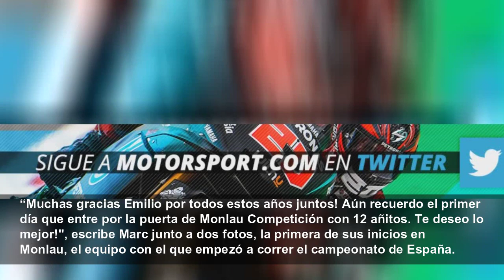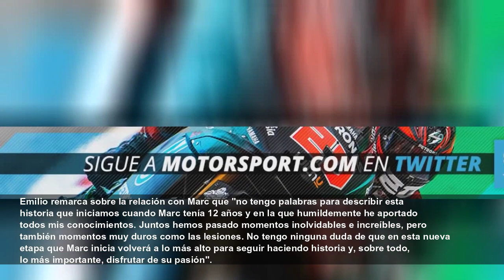La separación de los hermanos Márquez y Alzamora es oficial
Marc Márquez, Alex Márquez y Emilio Alzamora han hecho oficial este miércoles que separan sus caminos después de casi dos décadas de relación profesional.
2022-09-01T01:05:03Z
Los hermanos Márquez utilizaron este miércoles sus respectivas redes sociales para hacer oficial lo que ya se sabía, que han decidido prescindir de la persona que les llevó al Mundial de MotoGP, el también ex piloto
“Muchas gracias Emilio por todos estos años juntos! Aún recuerdo el primer día que entre por la puerta de Monlau Competición con 12 añitos. Te deseo lo mejor!", escribe Marc junto a dos fotos, la primera de sus inicios en Monlau, el equipo con el que empezó a correr el campeonato de España.
"Gracias Emilio por toda la dedicación y trabajo durante todos estos años, ha sido un placer compartir esta gran etapa contigo! Mucha suerte", expresa Alex, dos veces campeón del mundo siempre en equipos gestionados por Alzamora.
Inmediatamente después de que ambos hermanos anunciaran la ruptura, que se conoció el pasado 20 de agosto, el propio Alzamora subió un post a las redes sociales para anunciar la separación.
"Desde AC Management anunciamos que de mutuo acuerdo separamos nuestros caminos con los hermanos Márquez tras 18 años de fructífera y exitosa relación", se puede leer.
En un comunicado oficial, la empresa que fundó Emilio para gestionar las carreras de los Márquez, AC Management, explicaba la ruptura.
"Emilio comenzó a trabajar con Marc cuando éste apenas tenía 12 años y le incorporó a su escuela de formación de pilotos. Posteriormente, comenzó también a gestionar la carrera de Alex, tres años menor. A lo largo de estos años Marc ha conseguido 8 títulos mundiales y Alex 2, consagrándose como una referencia en el campeonato de MotoGP", arranca la nota.
"Los hermanos Márquez agradecemos a Emilio el trabajo que ha realizado durante estos años y su dedicación en todo este tiempo donde hemos logrado grandes triunfos. Después de hablarlo entre los tres, hemos decidido que ha llegado el momento de tomar caminos diferentes y de comenzar una nueva etapa”, añade.
Emilio Alzamora, por su parte, asegura que "finaliza una importante etapa de mi vida junto a los hermanos Márquez y, en primer lugar, quiero agradecer la confianza que depositaron en mí sus padres, Roser y Julià. Durante esta longeva relación hemos trabajado junto a Marc y Alex codo con codo para conseguir grandes e inolvidables éxitos".
"Desde AC Management hemos trabajado y aportado toda nuestra experiencia gestionando sus carreras deportivas para que los hermanos Márquez hayan conseguido la gran imagen que tienen y ser respetados tanto profesional como personalmente. Todos estos éxitos profesionales de Marc y Alex no habrían sido posibles sin la colaboración de infinitas personas que apostaron por ellos desde sus inicios y que nos acompañaron hasta la cima. Quisiera reconocer también a todos los patrocinadores, equipos y profesionales que confiaron en cada paso que fuimos dando para conseguir los éxitos de estos años".
Desde AC Management anunciamos que de mutuo acuerdo separamos nuestros caminos con los hermanos Márquez tras 18 años de fructífera y exitosa relación.
Emilio remarca sobre la relación con Marc que "no tengo palabras para describir esta historia que iniciamos cuando Marc tenía 12 años y en la que humildemente he aportado todos mis conocimientos. Juntos hemos pasado momentos inolvidables e increíbles, pero también momentos muy duros como las lesiones. No tengo ninguna duda de que en esta nueva etapa que Marc inicia volverá a lo más alto para seguir haciendo historia y, sobre todo, lo más importante, disfrutar de su pasión".
En cuanto a Alex, Alzamora destaca que "ha sido un ejemplo como deportista. Su trabajo, sacrificio y profesionalidad le ha llevado a pulir ese gran talento que tiene y, sin duda, me siento muy orgulloso de todo lo que le pude aportar para que consiguiera sus sueños. Estoy seguro de que lo mejor de Alex está por llegar", concluye el comunicado.